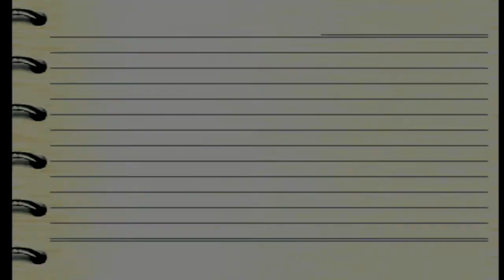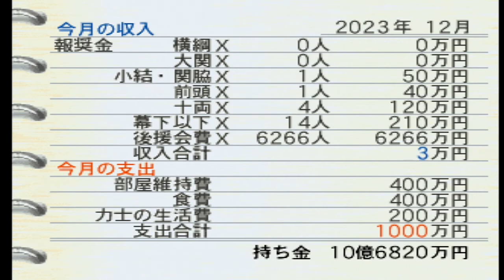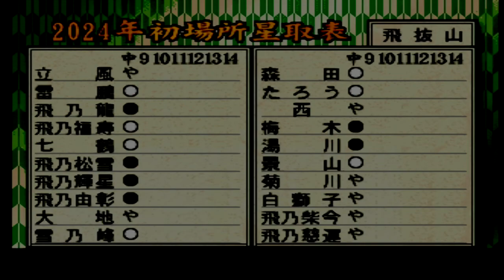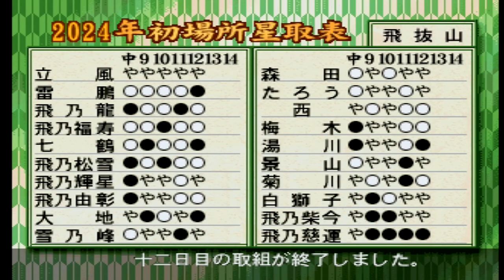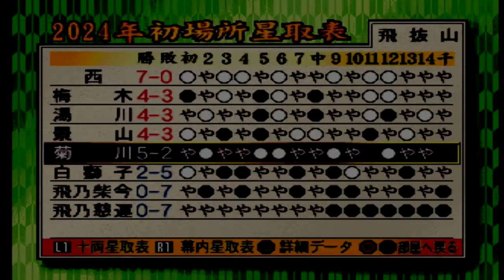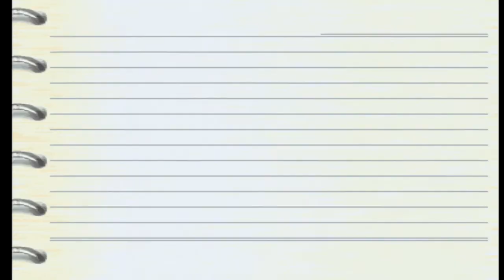【日本大相撲】痛恨！ - 日本相撲協會公認 日本大相撲（75）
相撲が少しずつ分かるようになってきた親方（放任主義）が、横綱誕生を目指すシリーズ！

ゴール条件：横綱誕生。
仮ゴール条件：幕内優勝。